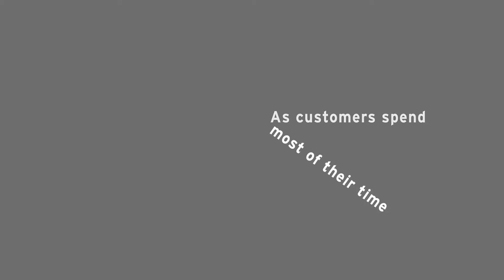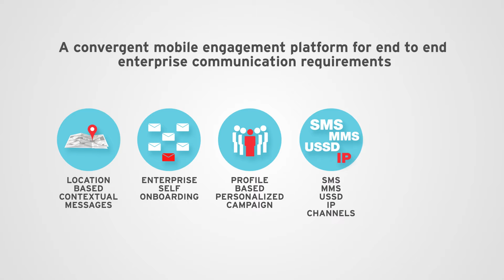Mahindra Comviva - Ngage Messaging Platform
Ngage Messaging Platform enables operators to funnel customer engagement, marketing, and promotional requirements across enterprise verticals and at the same time leverage the diversity of multichannel messaging, with policy controls, flexibility, and scalability—all from a single platform.